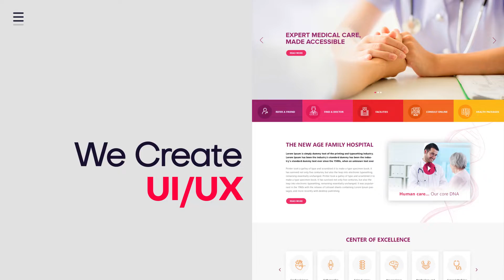Leading Graphic Design Agency Bangalore| Creative Agency | Telco Communications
We are a Leading Digital Design Agency where we help to connect with the outer world through wonderful design experiences. Our Design Agency specializes in creating beautiful logos, graphics, and other marketing materials like brochures and postcards for clients of all sizes. When it comes to designing for brands, we're passionate about it.